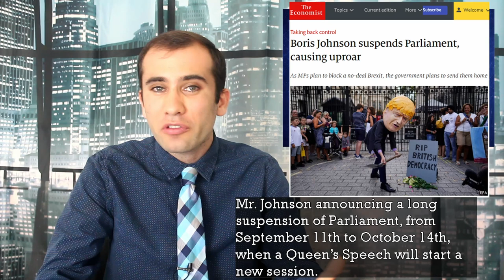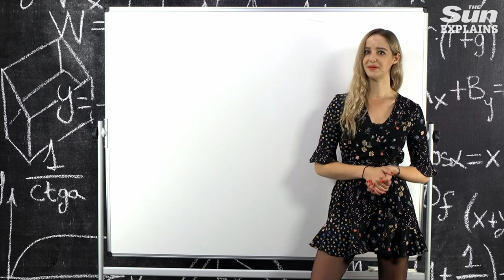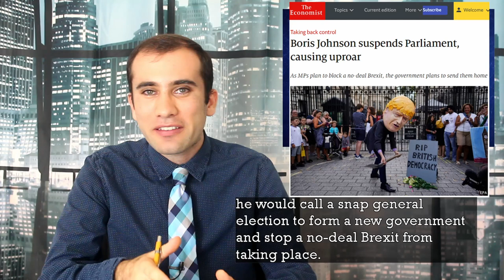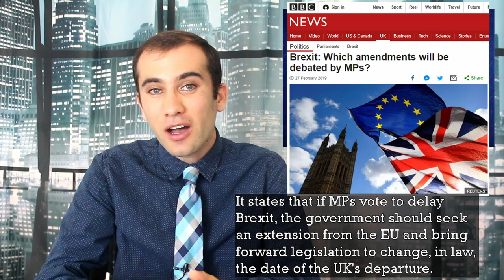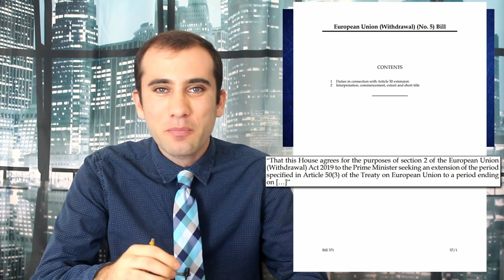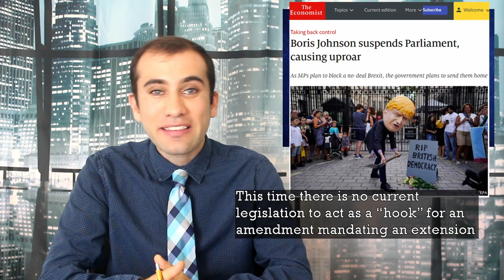Boris Johnson vs. Parliament: The Fight to Delay a No Deal Brexit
Boris Johnson suspended congress for five weeks in preparation for the queen’s speech, implying serious concern about parliament’s ability to delay Brexit. Parliament currently has two strategies to delay Brexit for more negotiating time. First, a vote of no confidence and second introducing legislation to force the Prime Minister’s hand. Here’s an analysis of both of those strategies.